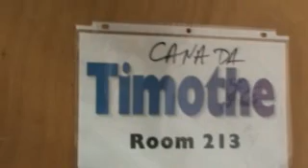Children Obey Your Parents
French Speaking Baptist Church of Spring Valley. Why Should Children Obey Your Parents?